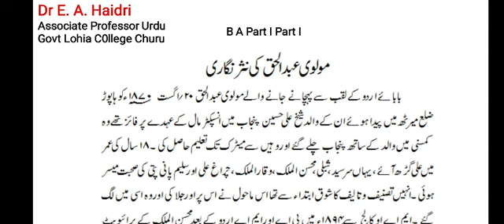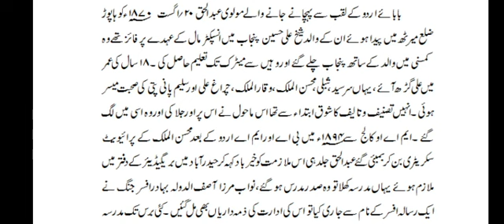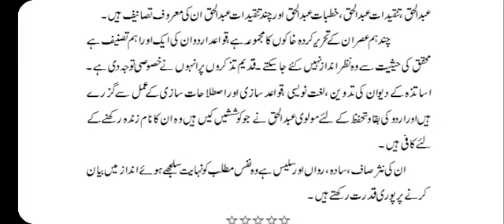B A PART I URDU PAPER I MOULVI ABDUL HAQ KI NASR NIGARI